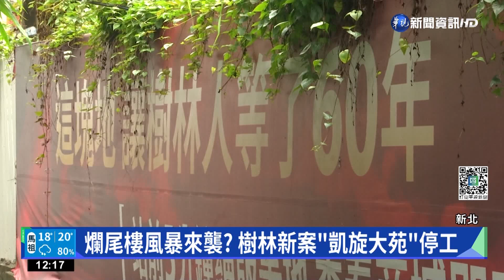爛尾樓風暴來襲? 樹林新案"凱旋大苑"停工｜華視新聞 20221101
央行升息、房市買氣降溫，建商也撐不住！位在樹林的指標建案「凱旋大苑」成交價每坪約在36到40萬，主打2房總價千萬，去年開賣沒多久就銷售一空，總銷售超過10億，沒想到現在卻爆出停工，建商要解散，原定凱旋大苑在2024年底就可交屋，目前只挖到地下室就出狀況，爆出10月28日決定停工因現金不足，沅臻建設發聲明表示，購屋款項已由信託保管，會確保建案如期完成，不過現在傳出停工是因為營造成本暴漲，像鋼筋漲價等，造成財務困難，也讓不少購買預售屋民眾擔心，是否會引發爛尾樓連環爆。